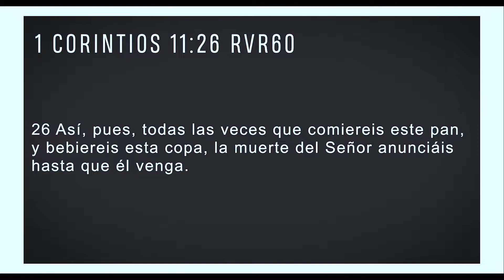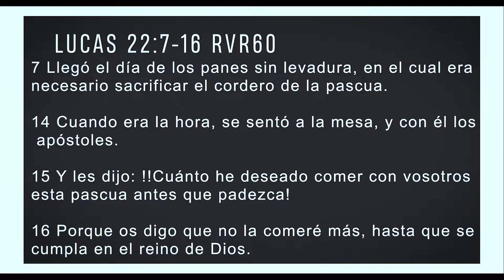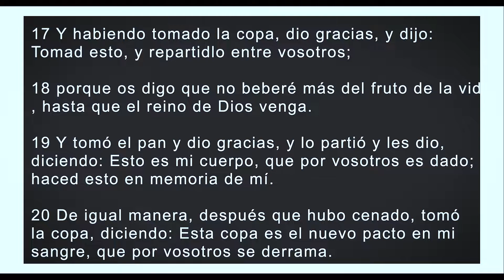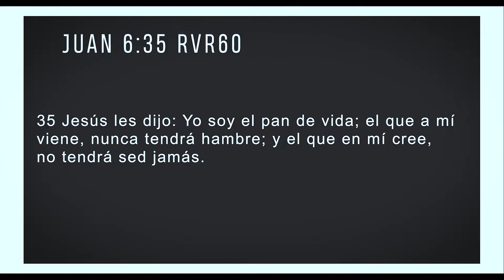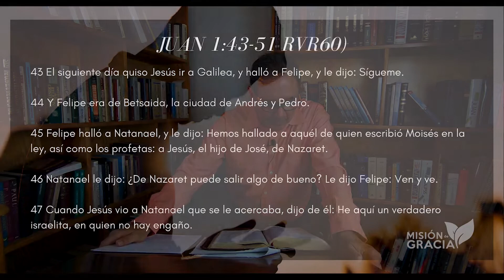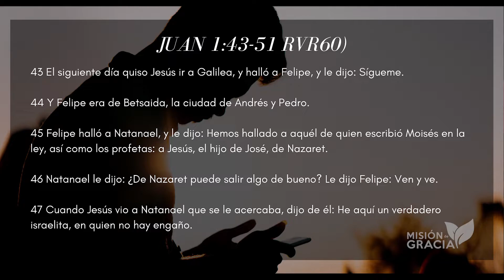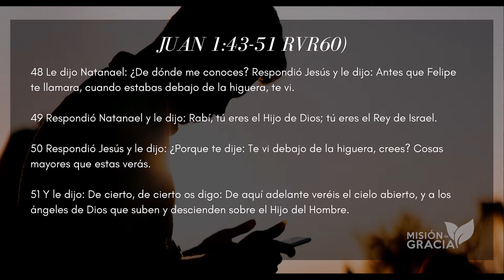Conexión | John Mazariegos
Predicación del domingo 4 de octubre del 2020.

¿Tienes preguntas acerca de la predicación?

Necesitas un consejo?